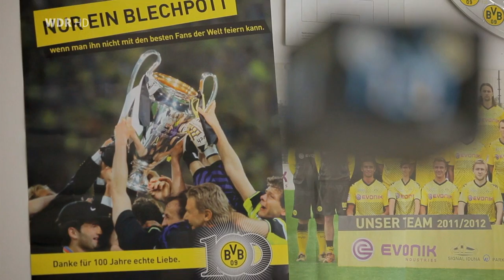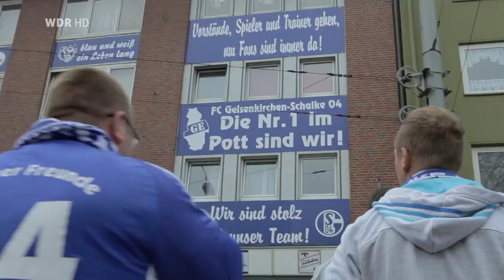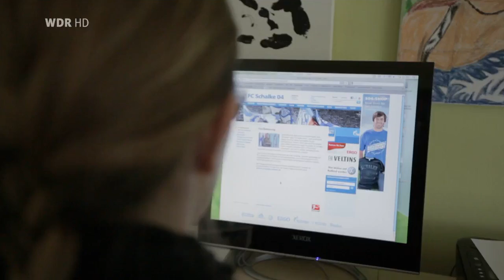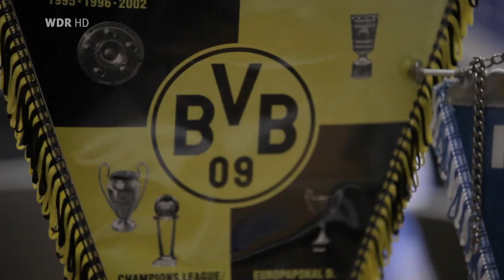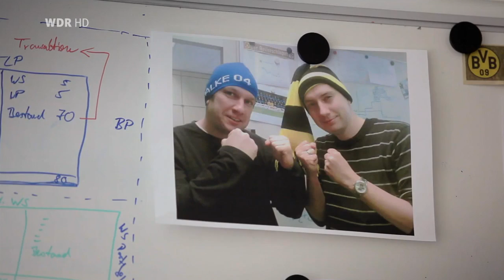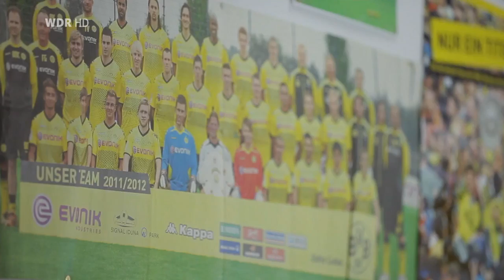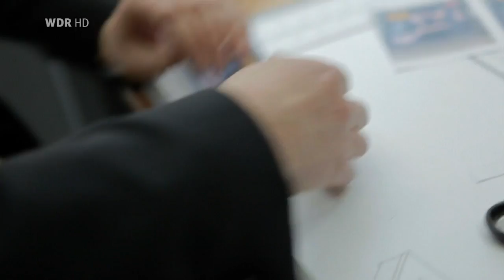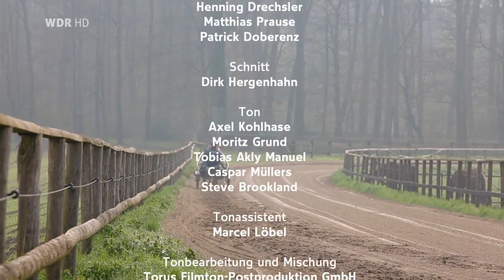Revier-Derby: Wenn das Stadion kocht: Rivalen auf dem Platz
Dortmund und Gelsenkirchen beherbergen Fußballklubs mit langer Tradition. Viel Zeit, um eine Rivalität entstehen zu lassen, die ihres gleichen sucht. Und um Fans hervorzubringen, die mit unglaublicher Treue zu ihrem Verein stehen. Fans wie Agatha Schulz, die mit ihren über achtzig Jahren noch immer jedes Spiel ihrer geliebten Schalker guckt, wenn auch inzwischen nur noch am Fernseher. Sie würde ihrem Klub nie untreu werden, auch wenn die Blau-Weißen absteigen würden. Oder die Eheleute Julia und Dominik Moldenhauer, sie Schalkerin, er Dortmunder, verheiratet seit 2012. Die beiden versuchen sich in ihrer so unterschiedlichen Leidenschaft für den Fußball zu respektieren. Aber wenn es auf ein Derby zugeht, dann kann es auch mal knirschen, da wird gelästert und gefrotzelt. Auch für die Bundesliga-Stars Ilkay Gündogan und Benedikt Höwedes ist klar: Wegen der Derbys will man Bundesligaprofi werden, denn emotionaler geht es kaum im Fußball. Klaus "Tanne" Fichtel, gelernter Bergmann und Schalke-Legende, kann das nur bestätigen. Nur ging es früher noch etwas harmloser zu als heute, da trank man nach Spielende mit dem Gegner aus Dortmund auch mal ein Bier zusammen. Alfred "Aki" Schmidt, Dortmunder und ehemaliger Borussia-Profi, schränkt allerdings ein: Man musste nicht unbedingt Deutscher Meister werden, aber den Rivalen musste man schlagen. Das war das wichtigste, auch damals in den 60er Jahren. Die Dokumentation "Rivalen auf dem Platz" taucht tief ein in das Geflecht dieser speziellen Rivalität, zeigt Profis und Ex-Profis, wie sie mitfiebern. Zeigt Fans beider Lager und zeigt das Stadion als Hexenkessel eines emotional ausgetragenen Kampfes. Der Film erzählt den Derbytag des 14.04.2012. Fünf Kamerateams machten sich auf, den Protagonisten am Derbytag zu folgen. Entstanden ist die Chronologie eines Tages, dem das ganze Revier entgegenfiebert. Am Ende geht eine Mannschaft als Sieger vom Platz, die geschlagene leckt sich ihre Wunden. Schnell blickt man wieder nach vorne und fiebert dem nächsten Derby entgegen, schwört auf Rache. Denn: Nach dem Derby ist vor dem Derby!